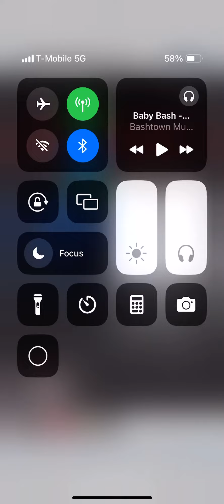Alpha And Omega AMV - Outta Control By Baby Bash